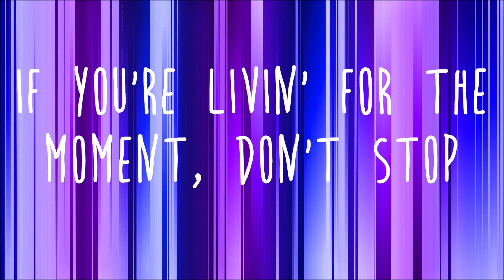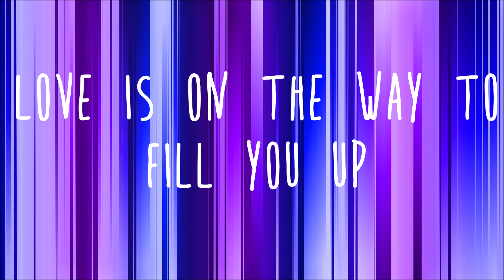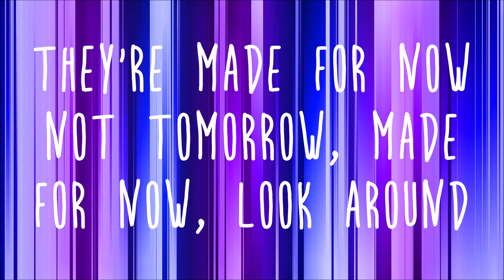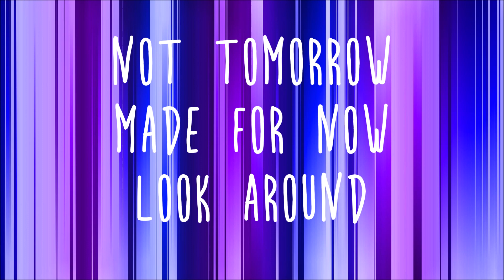Janet Jackson - Made for Now ft Daddy Yankee Lyrics